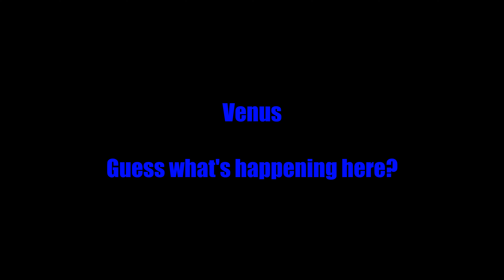Venus....... Guess what's happening here?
What is happening here. Is,

Venus is the further object passing behind the power lines a street over from my position so the camera is between focusing on the closer object and the further object. It's out of focus! I change the focus throughout and the smaller Venus gets is when it's more in focus being the further object. It's over exposed due to the light and camera mode I was in so the Shutter speed was not manual to reduce the light and actual size. You can see when the camera starts to focus on the closer object, it's when Venus becomes larger and the lines start to straighten.

Regardless it looks pretty cool and I hope you enjoyed the video. Much love!